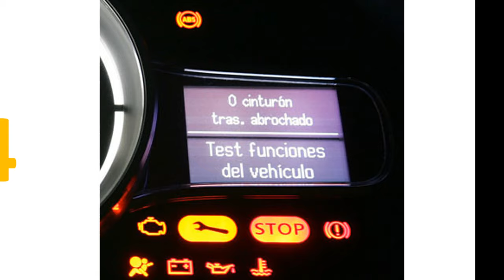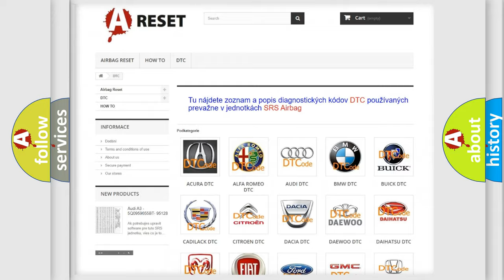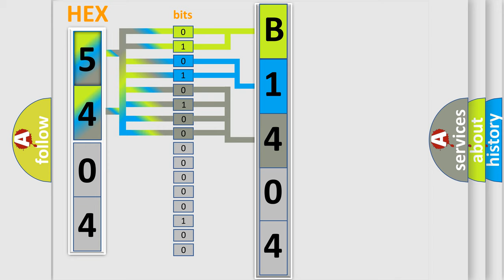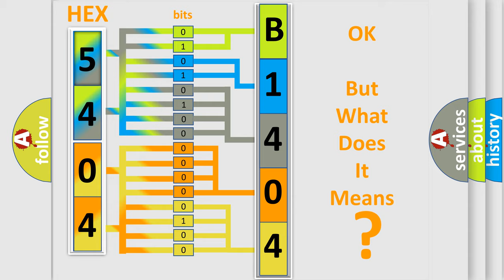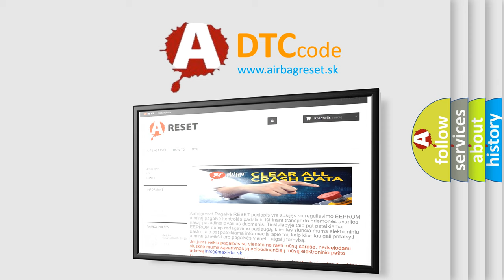DTC Jeep B1404-92 Short Explanation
Contents:
0:21 Basic DTC analysis according to OBD2 protocol standard.
1:48 Insight into programming
2:58 A diagnostically understandable description of the Diagnostic Trouble Code
3:05 Basic error definition

Make:
Jeep
Code:
B1404 92
Definition:
IAT sensor high voltage (low air temperature)
Cause: